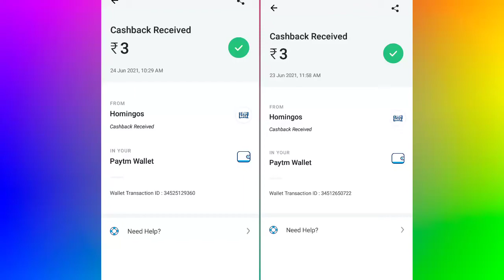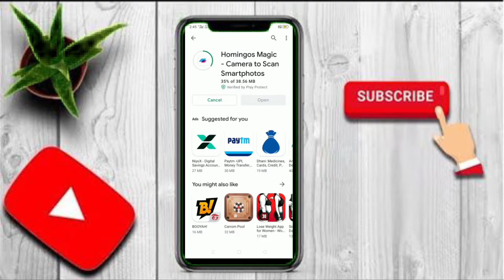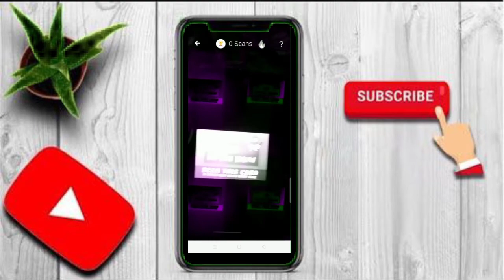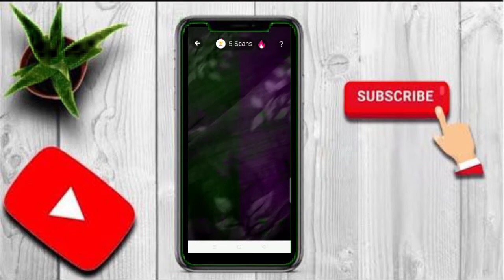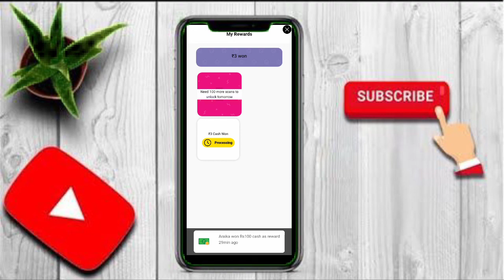How To earn Money Online|Make Money Online